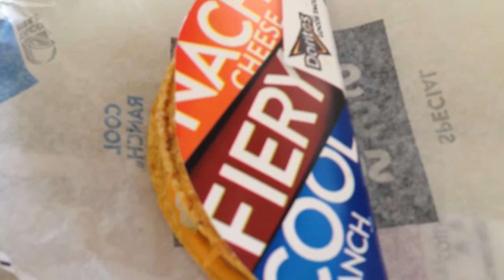EPIC Taco Bell Locos Tacos Experience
Doritos Locos Tacos at Taco Bell taste great!  I walked into Taco Bell and ordered Fiery Locos Taco, Cool Ranch Locos Taco and Nacho Cheese Locos Taco!  I bought one of each Locos Tacos flavors!  Have a good day!

Filmed with iPhone 5 camera in 1080P HD.